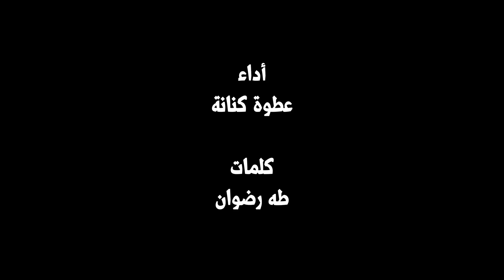عطوة كنانة معدش سكوت